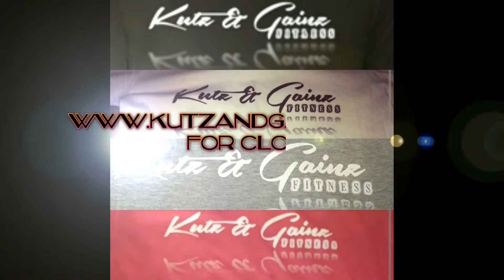Late Night Arm Session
"Fitness health motivation fun entertainment. Also Check Out for "Bad Ass Clothing" "Tasty Meal Plans" "and Ultimate Training Guides use kgdisco for 5 off thanks in advance."